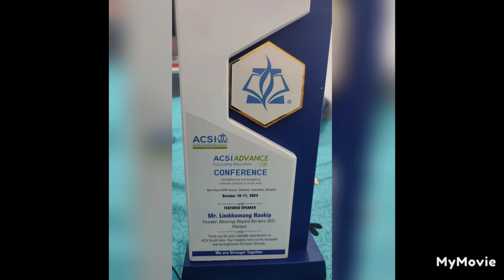23 October 2024